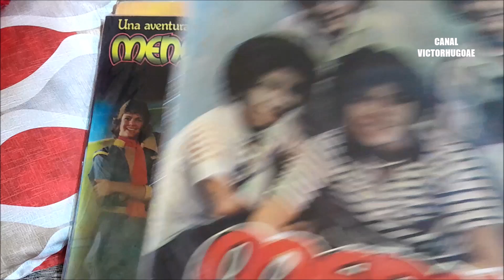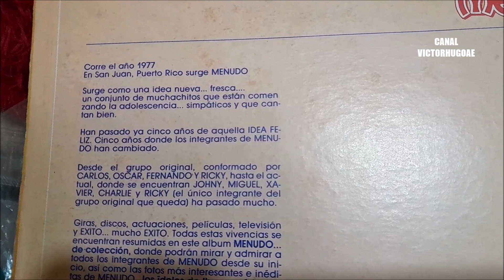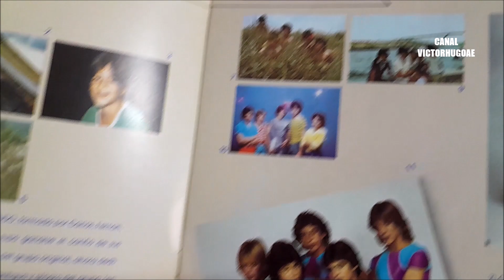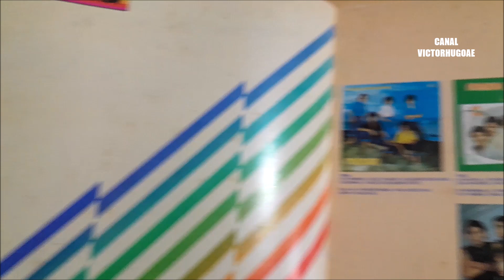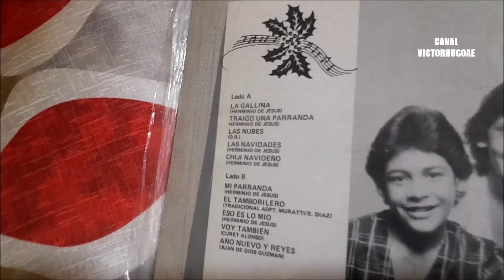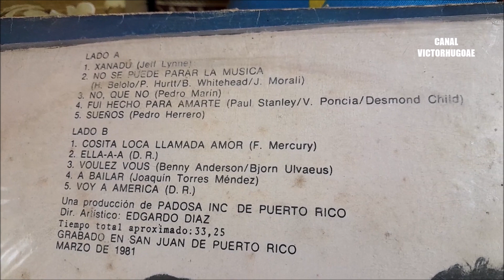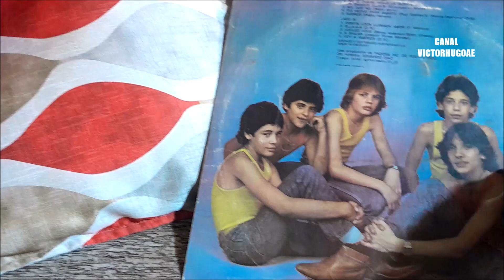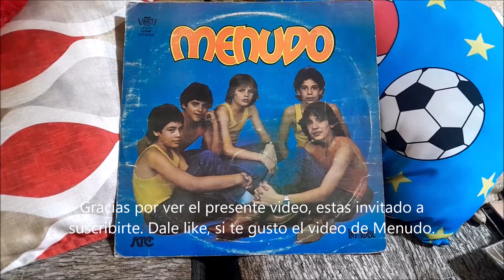Recordando discos de vinilo del grupo MENUDO -Parte 3.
Seguimos con mas recuerdos en vinilo con el GRUPO MENUDO. Gracias por seguirnos en el presente video,  saludos .